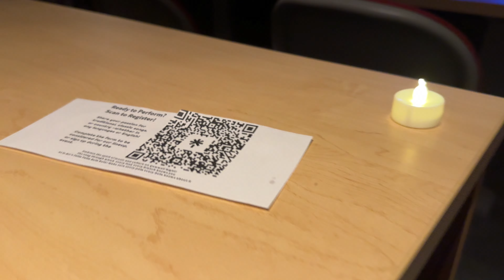Behind the scenes | Episode 38 | S.Asghar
SuhailAsghar | Asghar